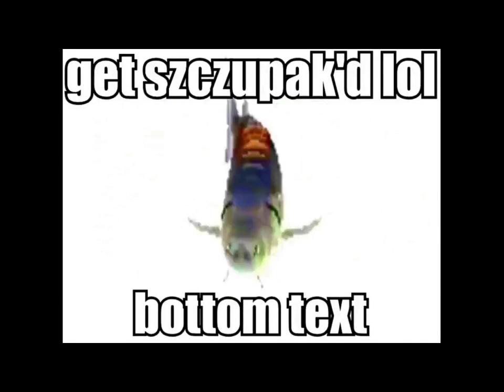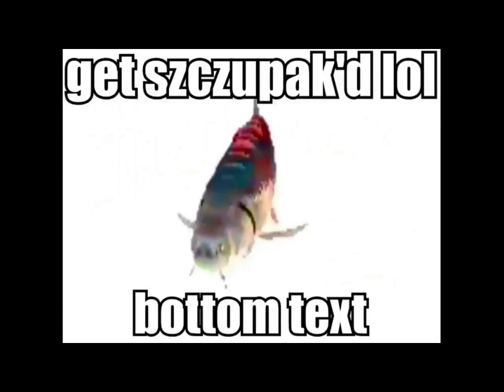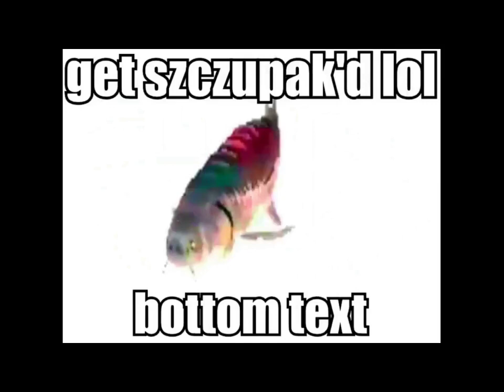get szczupak'd lol 1h version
get szczupak'd lol